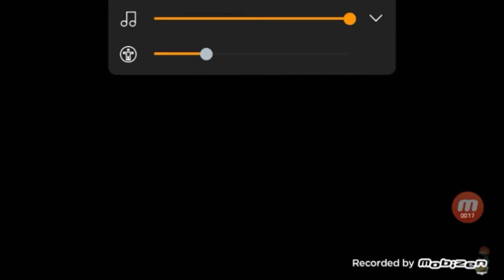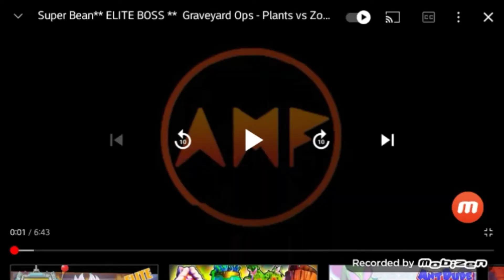Plants Vs Zombies Battle For Neighborville Elite Bosses Custom Music in Garden Ops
Captain Smasher Elite Boss, Sasquatch Elite Boss, Pup 'N' Wolf AKA Renegade Imp and Renegade Z-Mech Elite Boss, Crab Zombot Elite Boss.